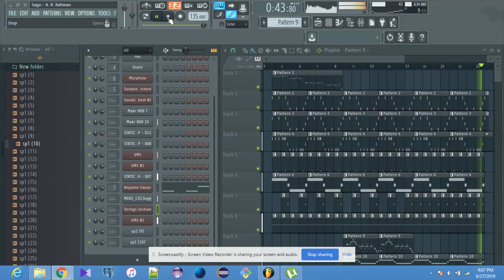7UP Madras Gig - Season 2 - Sago - Instrumental | A.R. Ameen | A R Rahman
This a complex song. So I tried to create a minimal version with the main melodies.